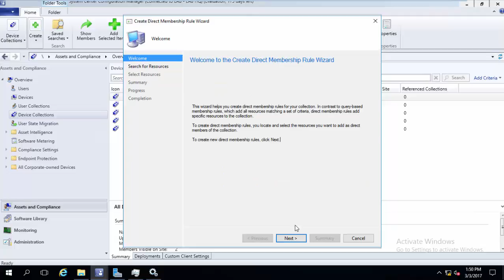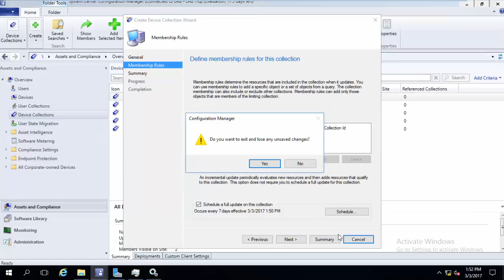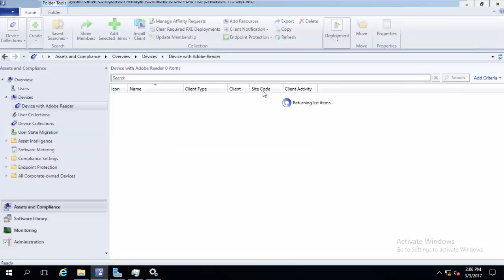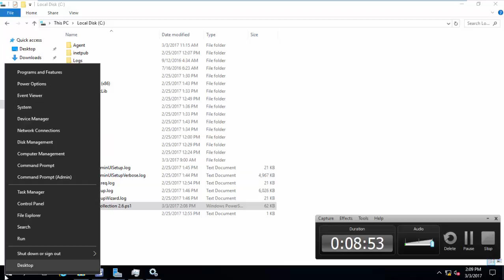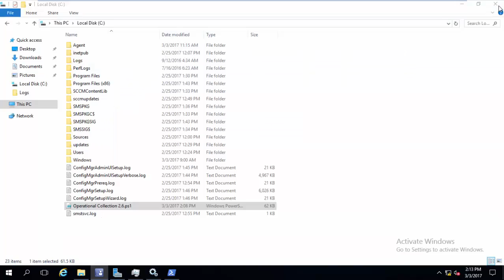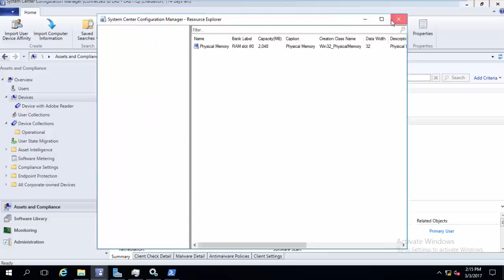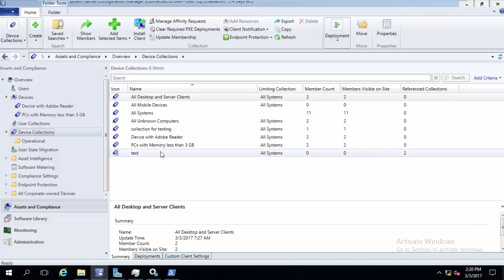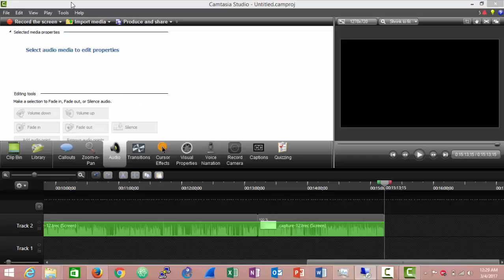14 - Dynamic Collections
This Video talks about how to create query Based Collections